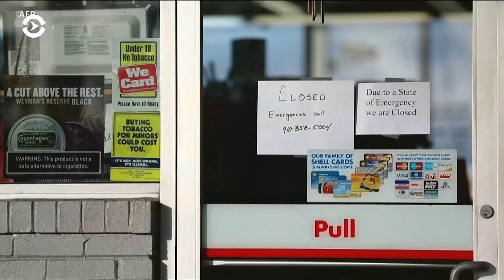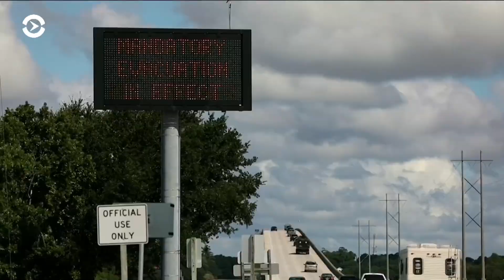Корабли ВМС США покинули базу в Норфолке, штат Вирджиния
Пентагон пошел на этот шаг из-за приближающегося урагана «Флоренс»